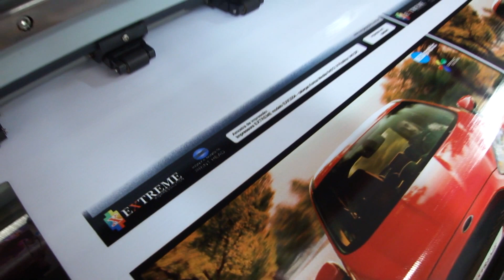Plotter de Impressão EXTREME EXK3204 em 06 passes amostras A4. (Konica 14pL)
Segue descrição da impressora:
Impressora EXTREME modelo EXK3208.
04 cabeças Konica Minolta modelo KM512MN 14 picolitros.
3.20m de área de impressão.
Sistema de transmissão através de fibra ótica.
Software Photoprint DX10 incluso.
Equipamento a pronta entrega.
Frete e instalação por conta do cliente.

Solicite agora mesmo sua amostra ou venha conhecer pessoalmente a impressora EXTREME.